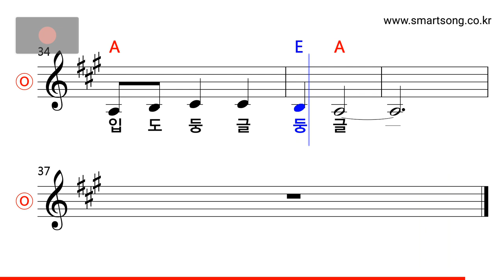동요 - 사과 같은 내 얼굴 MR